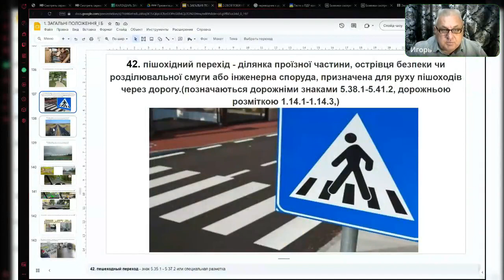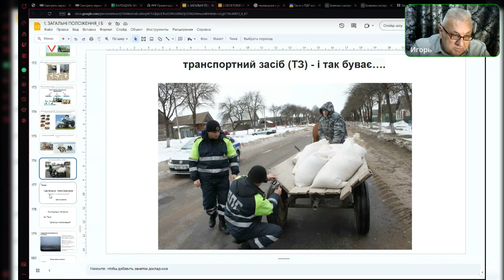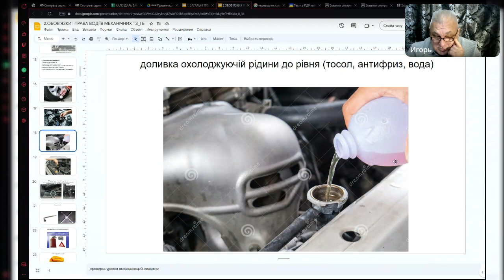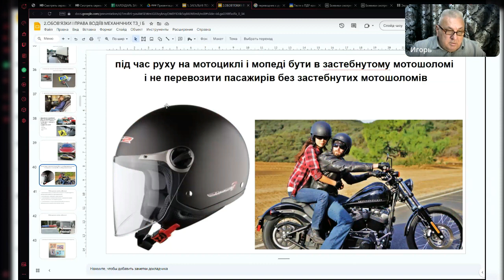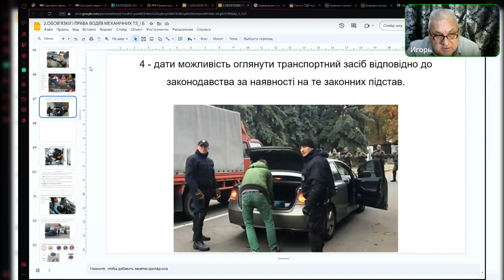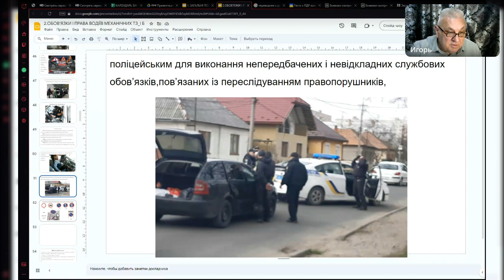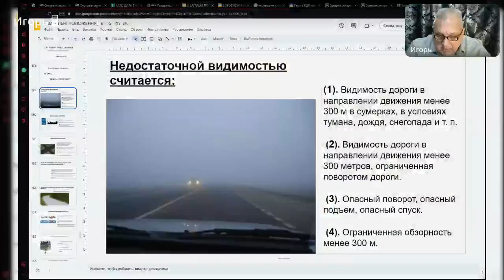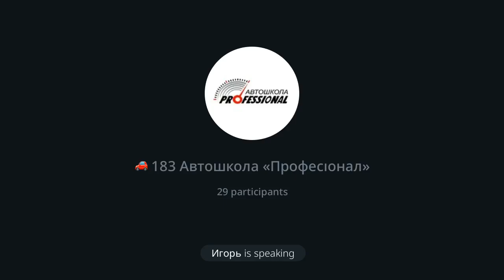Заняття 02. Група 183. Обов’язки і права водіїв механічних транспортних засобів (частина1)